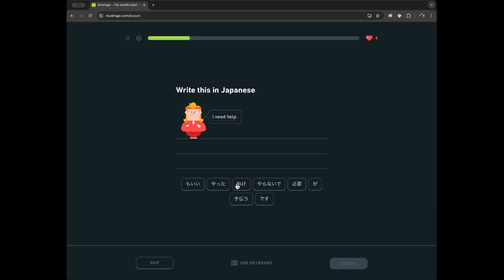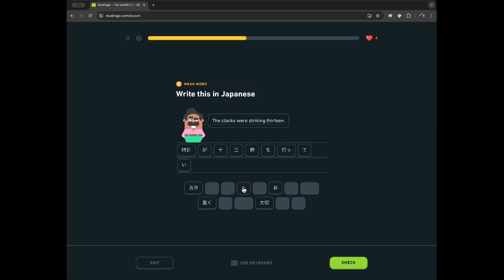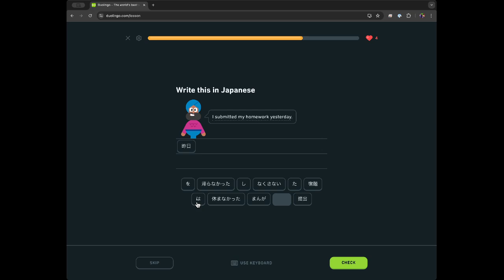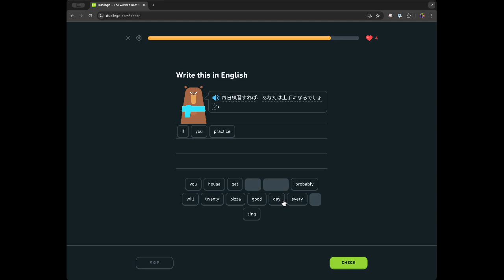日本語のDuolingo [EN to JP] - その1899